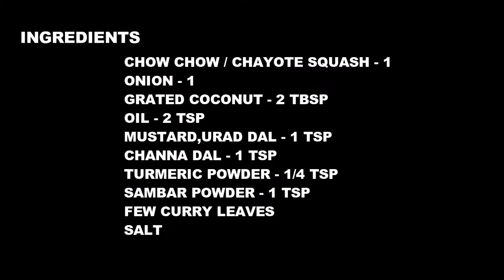CHAYOTE SQUASH FRY RECIPE/Chow chow poriyal/சௌ சௌ பொரியல்/Bangalore brinjal curry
In this video, we will see how to make chow chow poriyal recipe in traditional south indian style. Healthy and tasty side dish recipe for sambar sadam & rasam sadam. Chayote squash stir fry recipe with coconut. Easy poriyal variety for beginners.